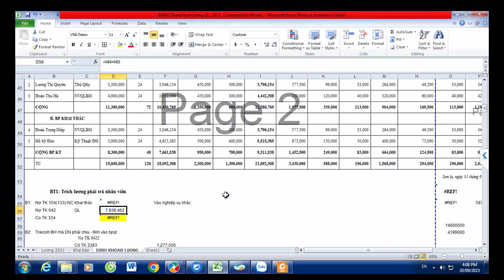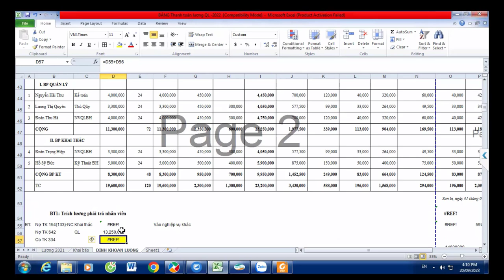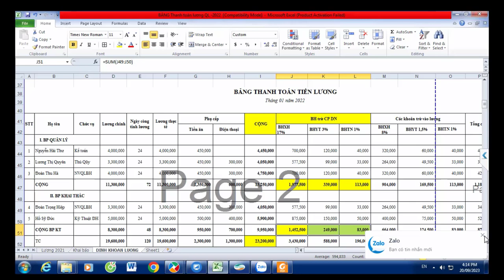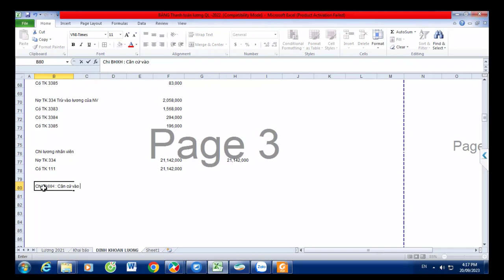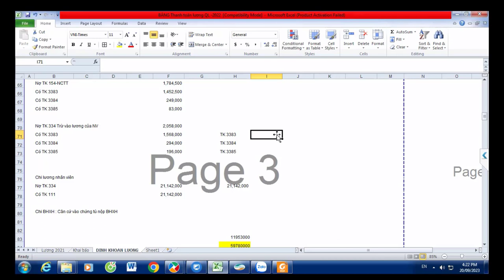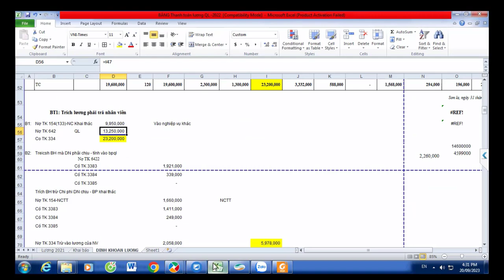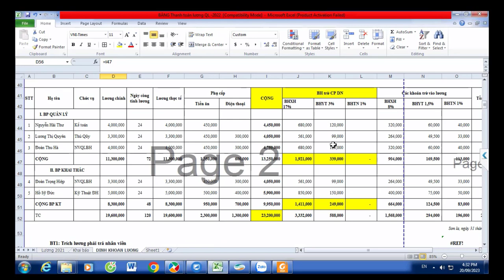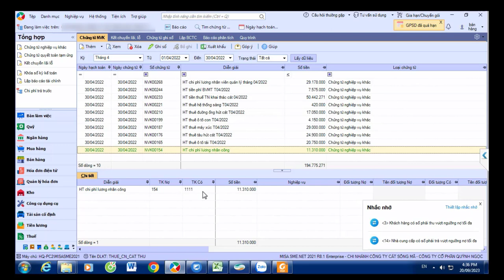Hạch Toán Tiền Lương Công Ty Khoáng Sản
Hướng dẫn chi tiết các bước hạch toán tiền lương. Lương trả cho người lao động làm việc ở bộ phận nào thì tính vào chi phí của bộ phận đó dành cho kế toán trong công ty khai thác khoáng sản

📌 Đến với Trung Tâm Kế Toán Việt Hưng bạn sẽ được:
- Thời gian học: Vô cùng linh hoạt từ 8h30 - 23h00.
- Số buổi học: Không giới hạn.
- Giáo trình động: Cập nhật liên tục trên website.
- Chứng từ sống: Thật
- Giáo viên: Có kinh nghiệm trên 12 năm kinh nghiệm
- Hỗ trợ miễn phí: trọn đời.

►  Các khóa học KẾ TOÁN DOANH NGHIỆP